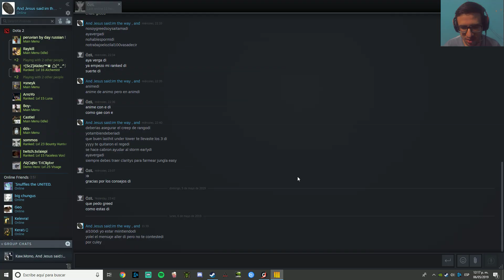Sniper Elite 3 | Ultra dificil pt.6